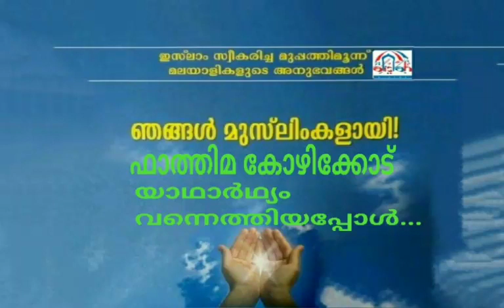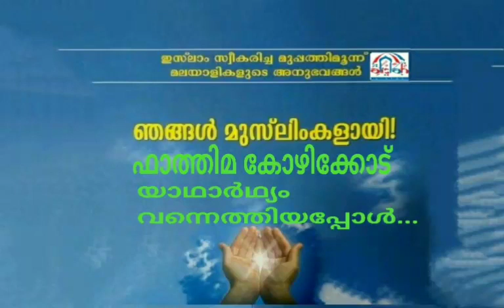ഞങ്ങൾ മുസ്ലിംകളായി 6 ഫാത്തിമ കോഴിക്കോട്